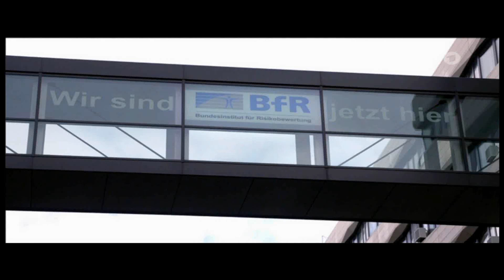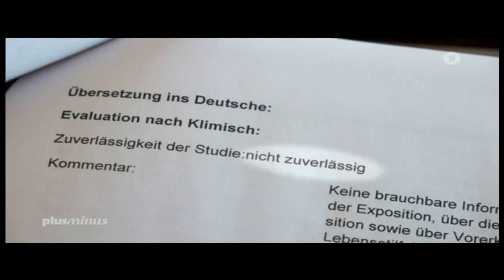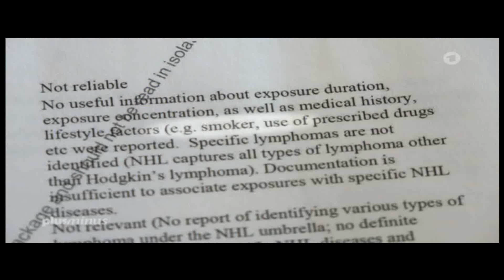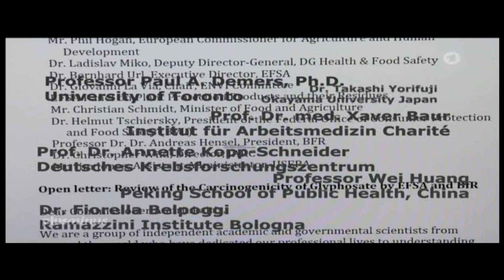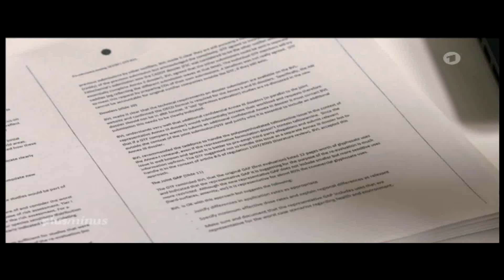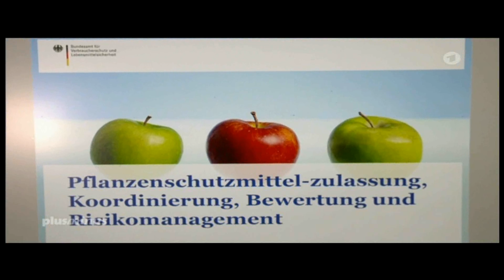Die Glyphosat Mafia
Plusminus Mitschnitt  vom 30. Mär 2016